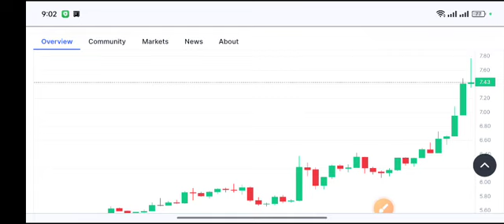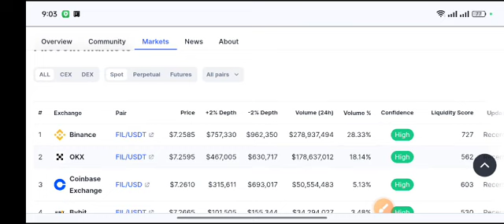FIL Urgent UPDATE! Filecoin coin price Prediction